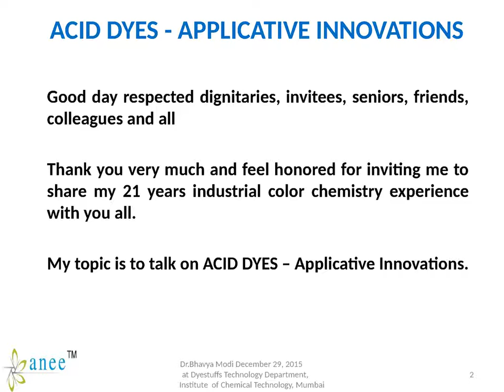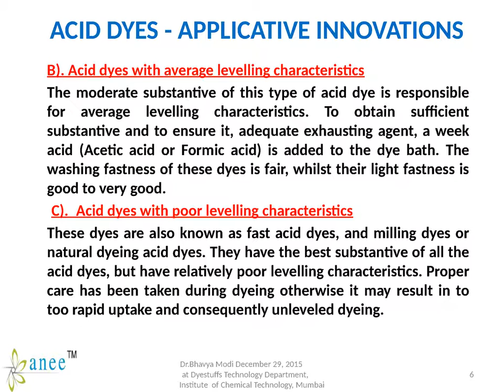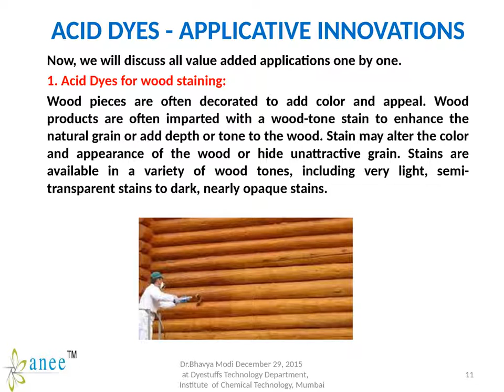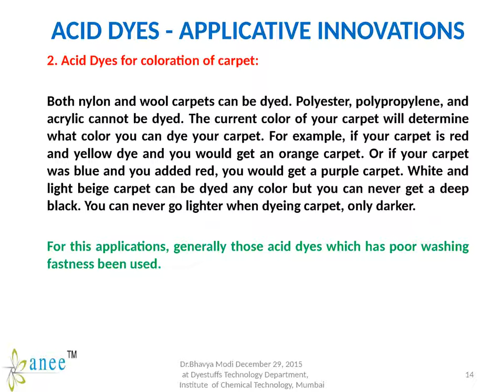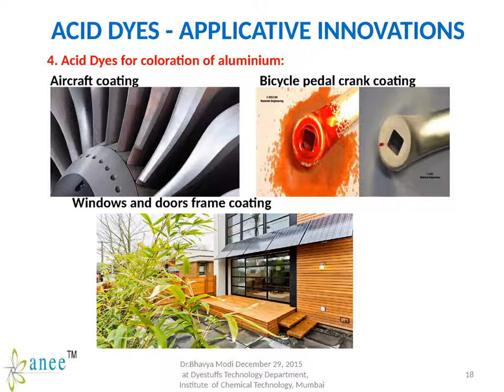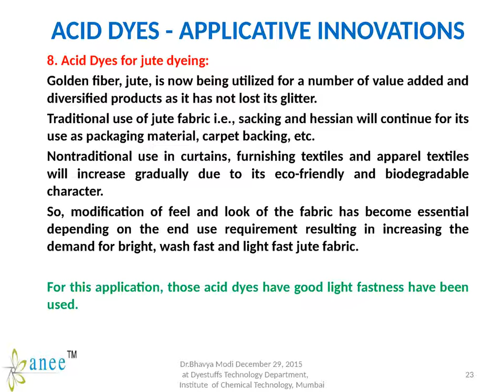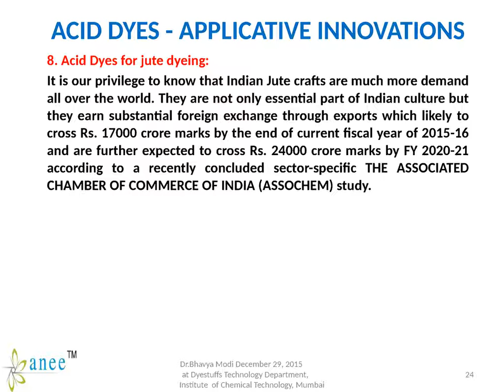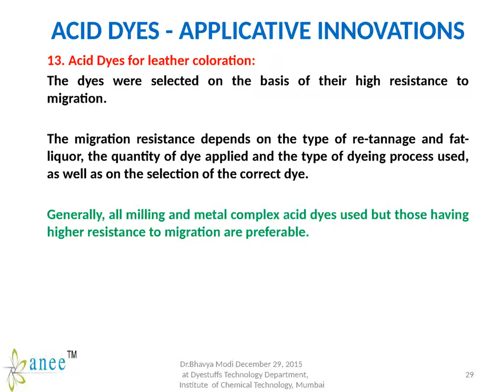Dr. Bhavya Modi lecture on Acid Dyes - Applicative Innovations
HONORARY LECTURE GIVEN ON A TOPIC “ACID DYES – APPLICATIVE INNOVATIONS” Invited for an event Technology Innovation in Dyes & Pigments -a Platinum Jubilee Celebrations of Prof.D.W.Rangnekar organized by Department of Dyestuffs Technology, Institute of Chemical Technology (UDCT), Matunga, Mumbai on December 29, 2015.